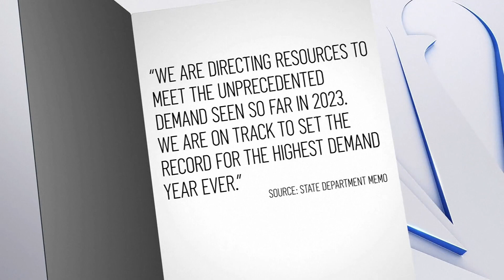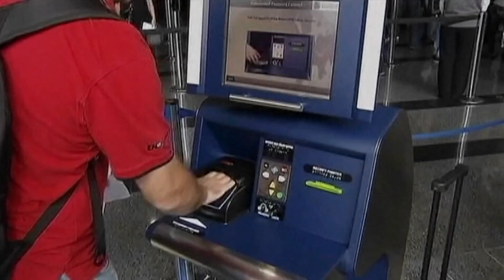Passport applications see massive processing backlog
The U.S. State Department is facing major challenges in meeting the need for new passports.